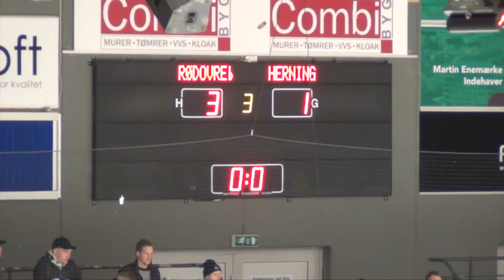RMB-HERNING BLUE FOX 25FEB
Rødovre Mighty Bulls – Herning Blue Fox 3-1 (1-0, 0-0, 2-1)
19:32 1-0 Sebastian Thornberg Bergholt (Phillip Schultz, Mads Eller)
47:50 1-1 Christian Silfver (Jan Dalecky, Thomas Vilstrup Andersen) PP
51:02 2-1 Morten Andreasen(Sebastian Thornberg Bergholt)
55:29 3-1 Jonas Sass (Anders Schultz,Connor Hardowa)
SKUD: 35-29
Tilskuere: 819